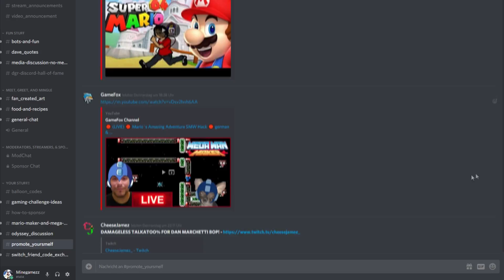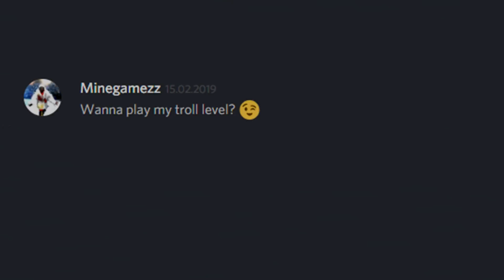DGR got MAD at my TROLL level! - Super Mario Maker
Super Mario Maker 2 gets announced? DGR sets a "Super Pacifist Challenge"? I'm in!
Looking back at this level, it was really evil, and I kinda overdid it with the trolls lol. So that's one more reason for you to check out DGR's YouTube/Twitch channel and give him mental support :D

Honestly tho it was so much fun building this troll level for him, since I've been watching his videos for so long and always wanted to do that. So if you haven't already, definitly check out ma man Dave for some of the best, most relaxing Mario Maker gameplay on YouTube :^)

Also if you enjoyed the video please consider leaving a like or sub on my personal YouTube/Twitch channel since a lot of time and effort (around 4 days total) went into the making of this video :)

Music used (in order):
0:00 - 1:50 Teminite & Panda Eyes - Adventure Time
2:16 - 4:04 Ehrling - Sthlm Sunset
4:57 - 6:08 Ehrling - Sthlm Sunset
6:09 - 8:00 The 126ers - Windows Rolled Down
8:02 - 9:26 Ehrling - Ocean
10:33 - 10:54 SpongeBob SquarePants Production Music - Tomfoolery
11:59 - 13:28 Teminite & Panda Eyes - Highscore